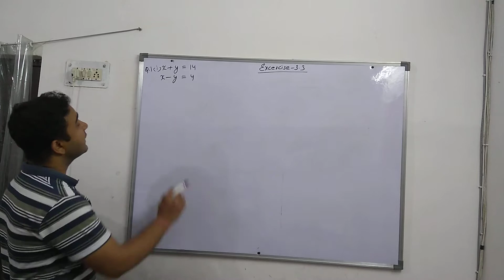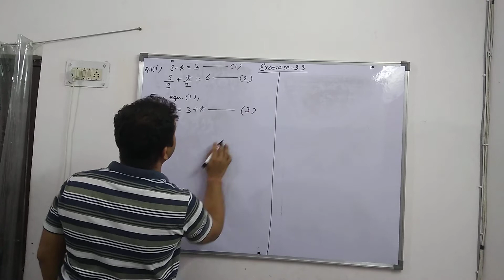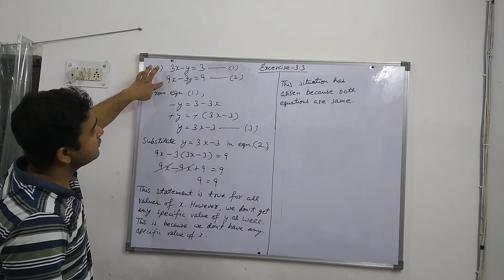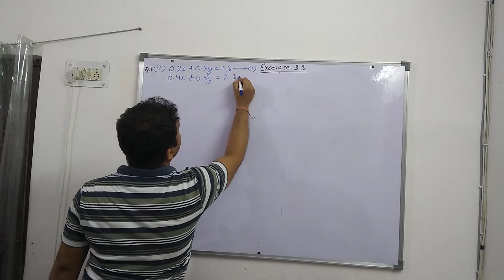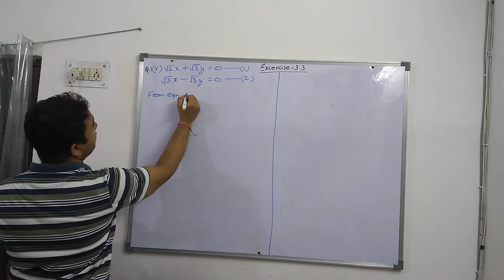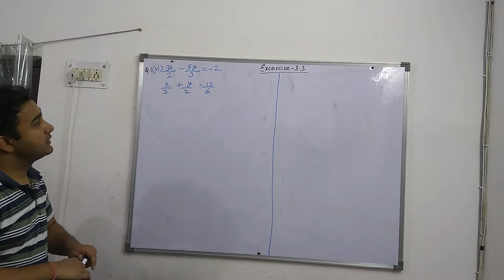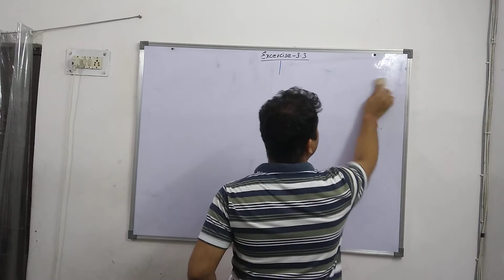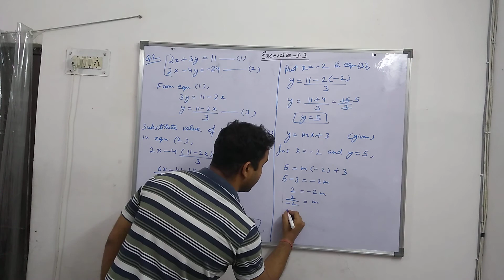MATH Class 10, Ex-3.3 Q1-Q2, Pair of Linear Equations In Two Variables - Substitution Method, NCERT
This video explains and gives solutions of Q1-Q2 of Excercise 3.3 of Chapter Pair of Linear Equations In Two Variables. This video also improves the concepts and knowledge of viewers.